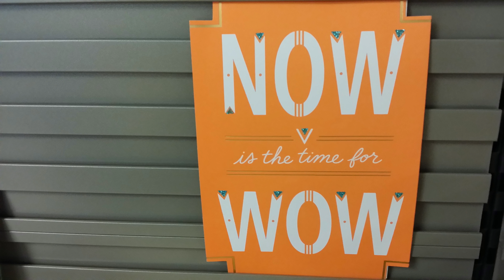TRIP WASHINGTON THING I SEE